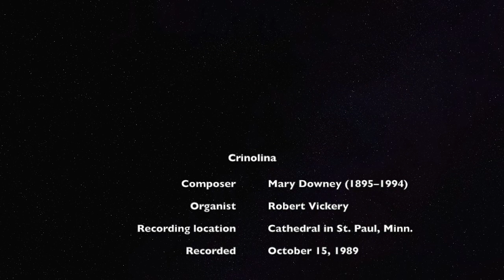Crinolina by Mary Downey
The organ instrumental "Crinolina" by Mary E. Downey. The organist is Robert Vickery, and it was recorded at the St. Paul Cathedral on October 15, 1989, with Mary in attendance.